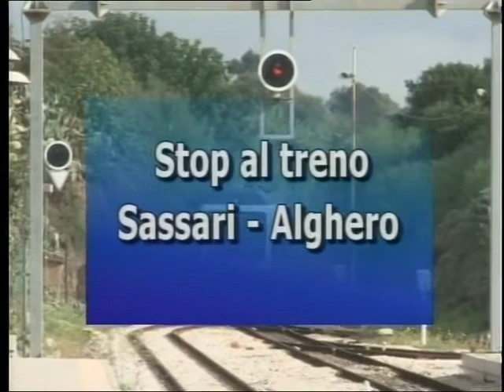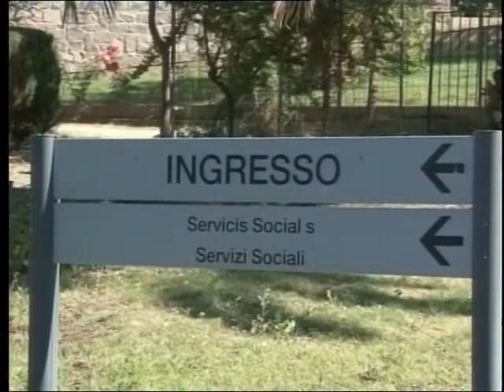Tg 13 Ottobre 2018